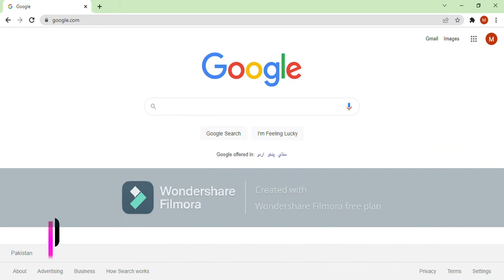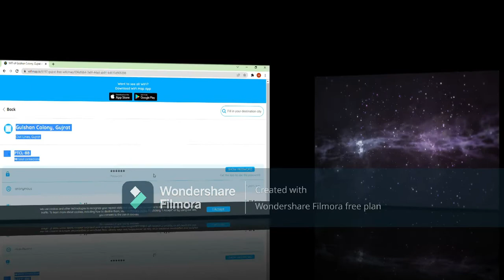Free WiFi Anywhere Anytime!!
How to get free WiFi Internet anywhere iPhone or Android phone get free WiFi hotspot access at home without a router WiFi free without password and without mobile sim card. Connect to WiFi for Free WiFi Hotspots, passwords & comments from Wifi Map users. free wifi anywhere you go hold up. This how to get Free WiFi Anywhere Anytime free wifi everywhere you go. free wifi internet 2020 free hotspot 2020.